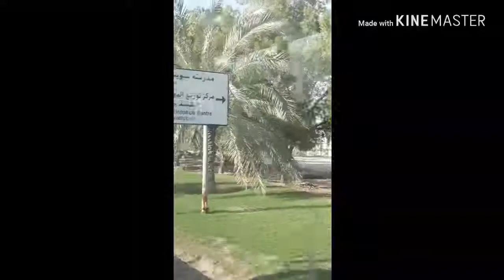Al Aln to Abu Dhabi Dj Far Far Ankhiy Bhojpuri anil official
Dj far far ankhiy @ANILOfficialManoranjan
bhojpuri song
anil official manoranjan